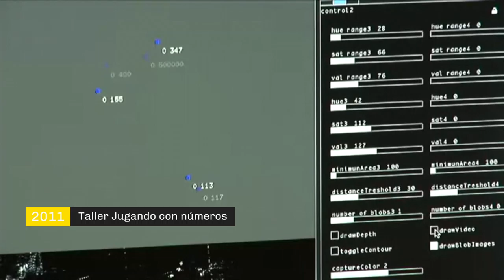TEASER #3 Colaborar, experimentar, compartir. Bienvenid@as a Medialab Prado